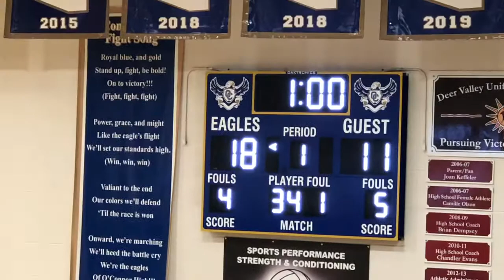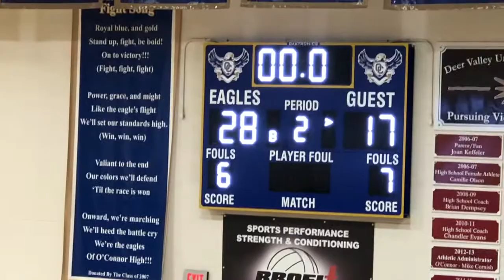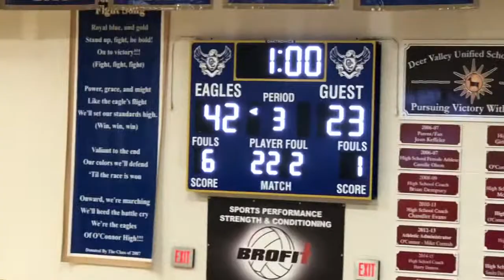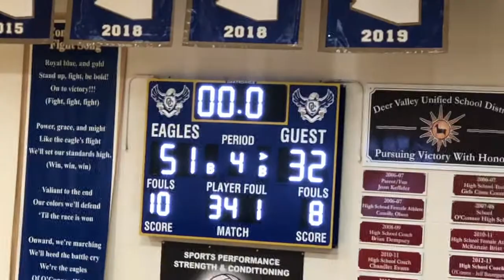2-11-20-Izzy-O’Connor Eagles vs Mountain Ridge